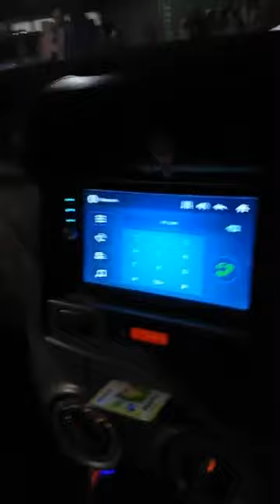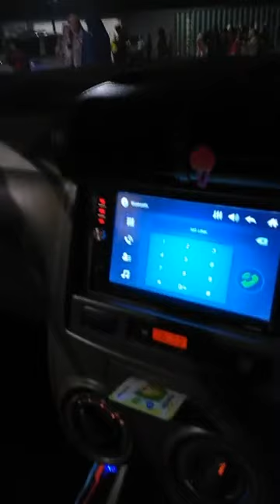Kebakaran giant kreo cipadu tangerang 07 juni 2019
Alhamdulillah masih dikasih selamat kejadian baru saja jam 18:00 wib tgl :07 juni 2019 kami saya istri dan sibungsu berniat belanja ke giant cipadu tangerang untuk acara keluarga besok hr sabtu, baru beberapa saat kami berbelanja sudah sampai giant lantai 2 tiba2 terdengar teriakan dr speaker cs bahwa ada kebakaran dilantai dasar, spontan kami sekeluarga berlarian tanpa pedulikan apa2, saya langsung meraih honey si bungsu dan nggak sadar emaknya ketinggalan dibelakang, sampai lantau dasar suasana sudah gelap gulita dipenuhi asap hitam sibungsu langsung saya pegang tangannya untuk berlari lebih cepat, karena asap hitam honey sudah tidak bisa bernafas dia bilang nafas honey sesak.. saya pun merasakan hal yg sama kami terus berlari menembus hitamnya asap kebakaran dan alhamdulillah kami sampai ke pelataran gedung, dan bisa menghirup udara bebas..
Istri berteriak ayaahh mobil diparkiran... wah terlintas sesaat asuransi tidak back up kebakaran 🤪 akhirnya dengan mempertaruhkan nyawa saya kembali berlari kedalam parkiran mobil dan mengambil mobil saya dengan susah payah menembus kepulan asap hitam saya masuk mobil dan ternyata anak istri mengikuti dari belakang... waduh.. 🥶 alhamdulillah mereka naik saya langsung tancap gasss. keluar mengikuti kepanikan yg lain yg ikut merasakan seramnya jika gedung terbakar.
Kekurangan yg terjadi saat kebakaran :
1. Petugas yg mengarahkan untuk keluar tempat paling selamat tidak ada.
2. Karyawan masih sempat membereskan barang mereka tidak tau dibawah sudah hitam pekat karena asap,sy tidak tau nasib mereka.. semoga semua selamat.
3. Mereka belum sadar ada hidrant (alat pemadam) setelah beberapa lama kami diluar alat tersebut baru ditarik.
4. Listrik masih menyala sesaat mau disemprot alat pemadam air.. (resiko orang kesetrum masih ada)
Demikian sekilas info saya.
Alhamdulillah kami selamat
Video saat kepanikan didalam dan mau keluar gedung: